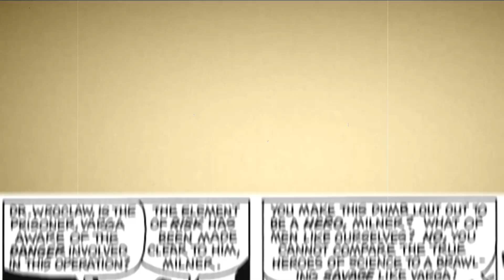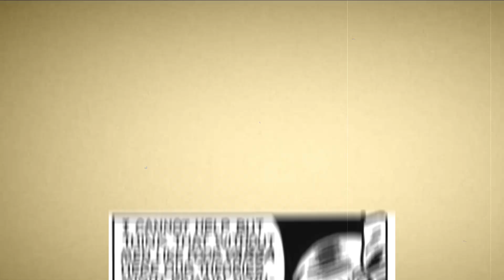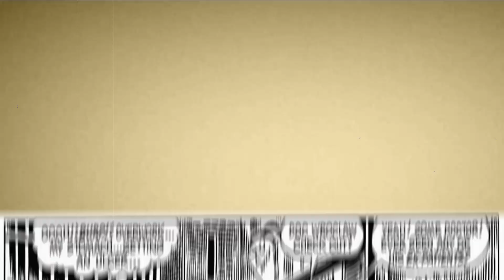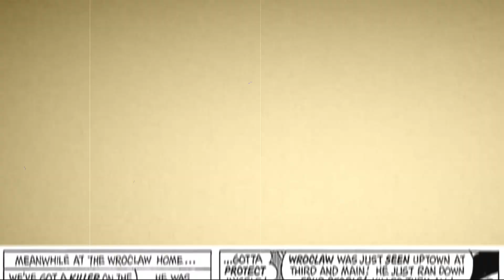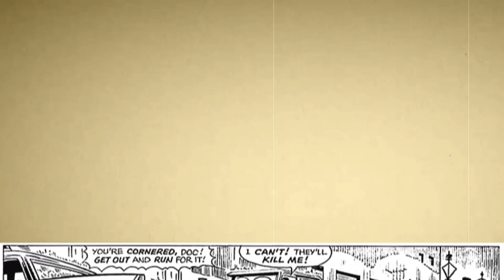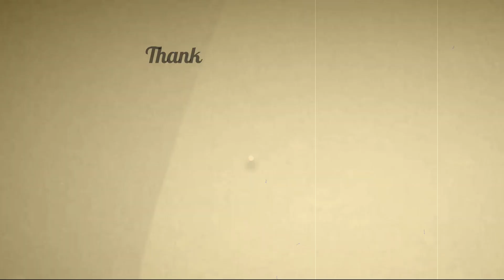The Inner Man | Horror Suspense Story | horror comics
Comic Story The Inner Man (10 pages)

CREDITS :
COMIC BOOK +